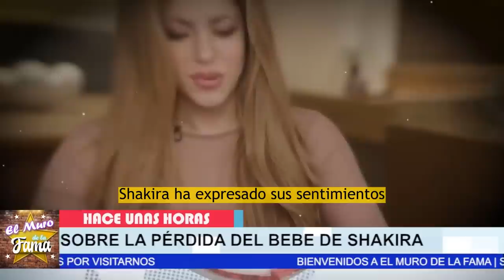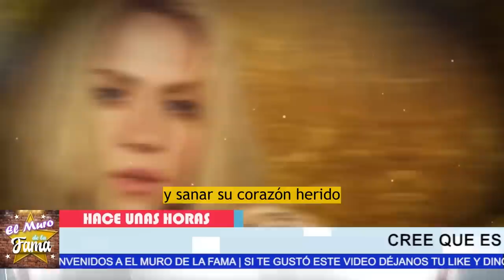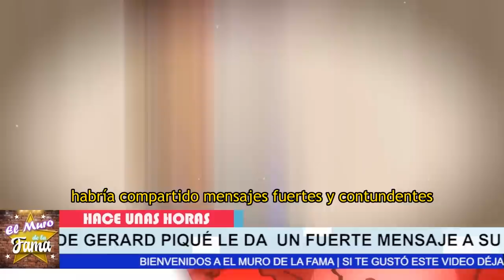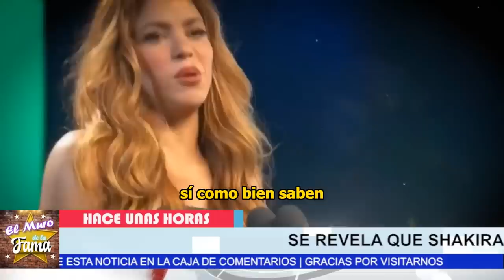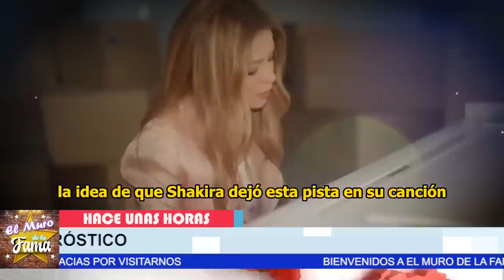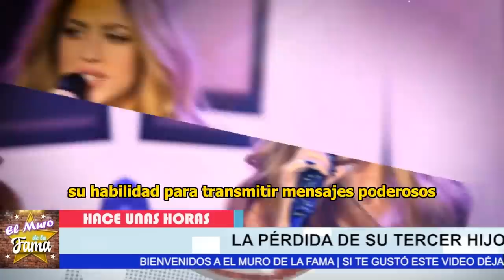😪🌹“El PR0V0C0 TODO” 𝗛𝗲𝗿𝗺𝗮𝗻𝗮 𝗠𝗮𝘆𝗼𝗿 de Shakira 𝗥𝗼𝗺𝗽𝗲 el 𝘀𝗶𝗹𝗲𝗻𝗰𝗶𝗼 sobre El AB0RT0 x culpa de piqué😭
𝗥𝗼𝗺𝗽𝗲 el 𝘀𝗶𝗹𝗲𝗻𝗰𝗶𝗼 𝗛𝗲𝗿𝗺𝗮𝗻𝗮 𝗠𝗮𝘆𝗼𝗿 de Shakira 𝘀𝗼𝗯𝗿𝗲 𝗹𝗮 𝗽é𝗿𝗱𝗶𝗱𝗮 de su bebé 𝗘𝗻 𝗺𝗲𝗻𝘀𝗮𝗷𝗲 𝗲𝗻 "𝗔𝗰𝗿ó𝘀𝘁𝗶𝗰𝗼"

elmurodelafama

¡ BIENVENIDOS ‼️

Entertainment
Television program
noticias de espectaculos
espectaculos noticias
noticias de la farandula
tv mexicana
Televisa espectaculos
chismes
escandalo de los famosos 2023
farandula 2023
chisme de farandula
karol tamiko
programa hoy
suelta la sopa
polemica
Ventaneando